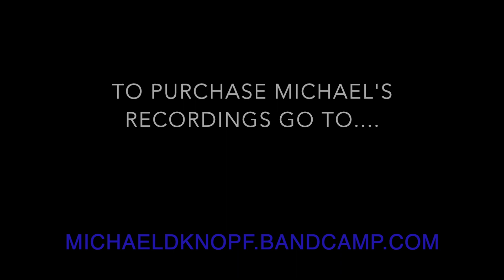"Colossi“ Images & sounds of the forest with original music for classical guitar -Tamborine Mountain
Though not like the  gargantuan monstrosities of the Redwood forests of California, Australian rainforest trees are undoubtedly in their own class. They are not just high with thick girths: they also boast fan-like buttress supports and thick, grey anaconda roots that run atop the forest floor before diving underground.

My daily walks in the subtropical forests that surround our home and  village are filled with these trees, often in pairs or groupings of up to half a dozen, as if in their own little community.

“Colossi” is music I've written for classical guitar as a personal, aesthetic response to these forest groves during our very mild winter on Tamborine Mountain in 2023.

This video features a recording of music from a concert I recently gave not in the forest itself, but in the lush sonic environ of a cathedral. The photos and birdsong are from the Palm Grove state forest on Tamborine Mountain, Australia.

Future Videos will feature the guitar played in forest settings.